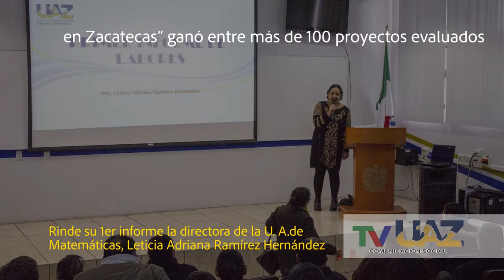Rinde su 1er informe la directora de la U. A. de Matemáticas, Leticia Adriana Ramírez Hernández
El pasado 11 de diciembre de 2017 la directora de la Unidad Académica de Matemáticas, Leticia Adriana Ramírez Hernández, rindió su 1er informe de labores ante la presencia de alumnos, maestros y autoridades universitarias.